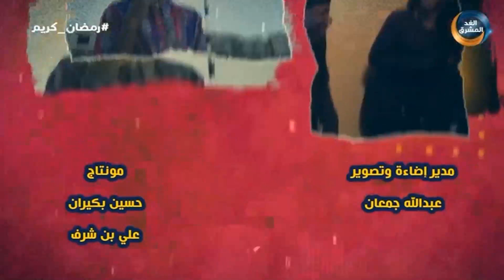مرزوق | الصياد.. الحلقة التاسعة (11 أبريل)